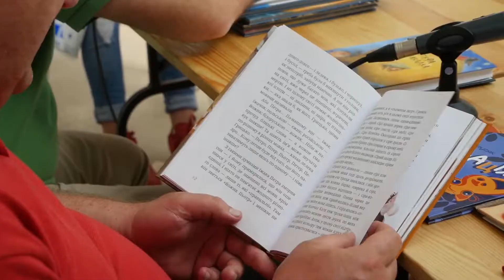Олена Агаєва. Перша телевізійна премія "Gold Frames" 2018. Кадрики